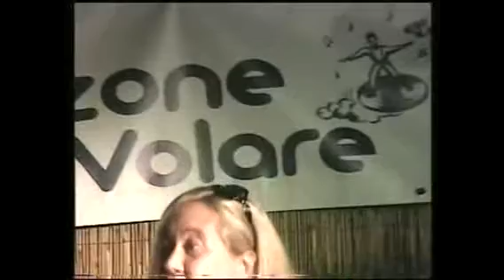Bastardo - Antonella UNA CANZONE PER VOLARE 7 luglio 2012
Undicesima edizione
Direzione artistica GINO BORRELLI
Presenta e conduce GABRIELE CORBELLINI
canale GINO BORRELLI